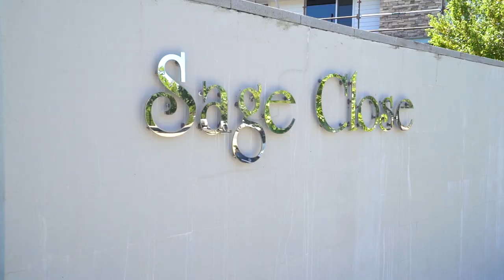12 Sage Close, Alfredton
A cutting edge design for a hassle-free lifestyle, this three bedroom, two bathroom home impresses with its architectural features, its large proportions and its luxury finishes. Flooded in light and appointed with the finest features, this open plan flaunts premium SS appliances, glass splash backs, neutral tones, high polished floor tiles, ducted heating and cooling, plus a gas log fire. There is an oversized SLUG, an outdoor deck along with a highly desirable location, nestled with other townhouses in the exclusive Sage Close.